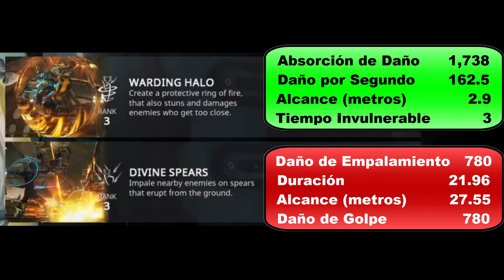WARFRAME PS4 BUILD NEZHA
El último warframe que salió, que al igual que wukong  Nezha es un warframe inspirado en un personaje clásico chino, puede desempeñar un control de masas bastante decente, y con su primera habilidad es una gran opción para misiones de captura, no puede quedarse sin mencionar el alto potencial de esta primera habilidad contra los enemigos infestados, en resumen es un muy buen warframe.

Digital Extremes (Video Game Developer)